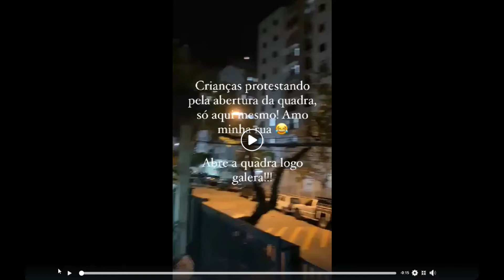PROTESTO DE CRIANÇAS PEDE ABERTURA DA QUADRA NO CUNJUNTO HABITACIONAL DA RUA ITABIRA.